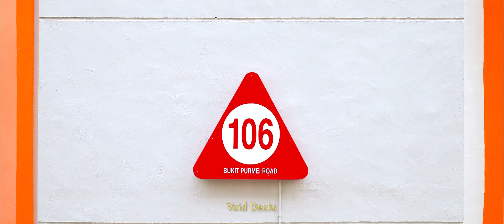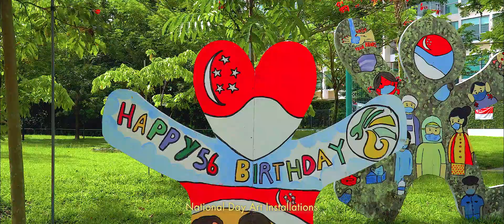A Wes Anderson-ish Trip Around The Singapore Heartlands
Happy belated National Day! Finally, we have completed the final episode of "A Wes Anderson-ish Singapore" series. Join us on an adventure around the heartlands of Singapore and discover symmetrical buildings, pastel hues and everything Wes Anderson about our homely neighbourhoods. The sequences are based on forms and functions of various HDB New Towns, with a greater focus on Tanglin Halt, which will be demolished soon.

This time we are delighted to have a special guest onboard. Lookout for street photographer Jonathan Tan as he will make an appearance during the video together with his latest photo series: Lepak Downstairs.

"A Wes Anderson-ish Singapore" is entirely a passion project, we overcame countless challenges to make it happen. If you enjoyed watching, please consider supporting the project, thank you:

*Latest update - the full short film: "A Wes Anderson-ish Singapore" is coming in October! Featuring revisits to places featured in Singapore Town almost a year ago and many new places that are accidentally or intentionally Wes Anderson! Let's enjoy this trip the same time as The French Dispatch.

Chapters
0:00 Intro
0:14 3 Generation Playgrounds
0:28 Amenities & Town Centres
0:53 Tanglin Halt
1:42 Community Cats
2:01 Void Decks & Lepak Downstairs
2:26 Covered Walkways
2:40 Impact of Pandemic
3:20 HDB Architecture